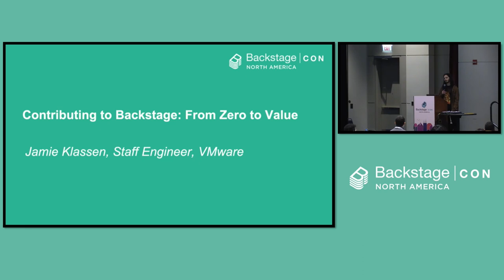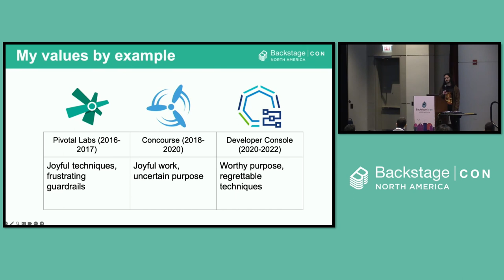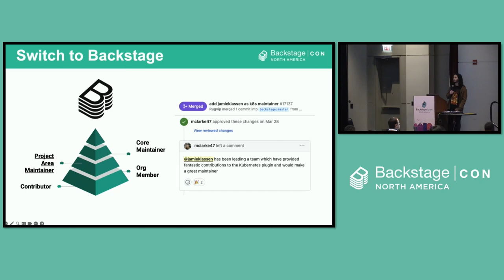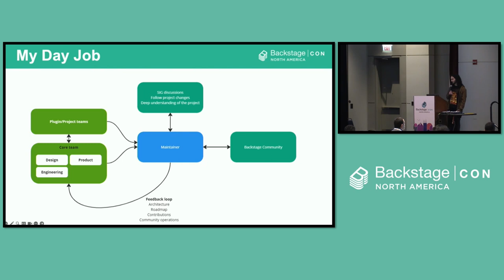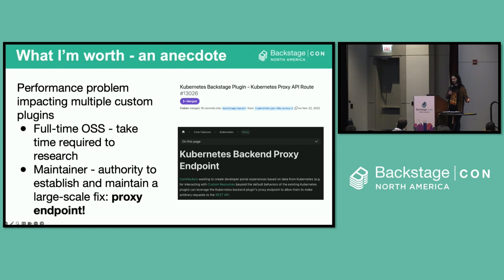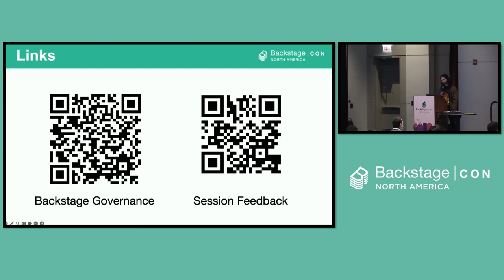Lightning Talk: Contributing to Backstage: From Zero to Value - Jamie Klassen, VMware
With the right planning, a motivated engineer with ordinary talents can become a maintainer of an open-source project -- and make it their day job. The session will outline the journey undertaken by one contributor, along with their management sponsor, to become a maintainer of Backstage. The session will cover: * Why + how to contribute to Backstage * The contributor ladder: reasons to maintain vs contribute, and what to expect * The role of a management sponsor on the journey * T-shaped skillsets * The sponsor's perspective: benefits discovered while having a maintainer in the community * Cool! You are a maintainer. Now what? Engineers in the audience (especially existing contributors) will walk away with a new perspective on project area maintainership, feeling more confident to undertake the journey themselves. Non-engineers (especially potential sponsors) will learn benefits and processes for getting a maintainer in their organization as well.